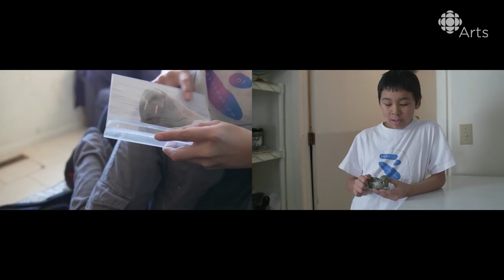This young stone carver can’t remember ever not loving art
David Pudlat shares his love of creating and tells us about carving an inukshuk out of Nunavut's serpentine rock.

David Pudlat remembers that when he was six or seven years old, he drew a man trying to catch a seal. Somebody told him the drawing was good, and that was what gave him the confidence to pursue art.

Now 13 years old, Pudlat is a practicing artist in his hometown of Cape Dorset, Nunavut. He loves hunting with his father, Mosha Ragee, who taught him how to carve. (Ragee is a part-time sculptor who sells his works to the West Baffin Eskimo Co-Operative Limited, an organization that buys carvings from Inuit artists and distributes them through Toronto's Dorset Fine Arts.)